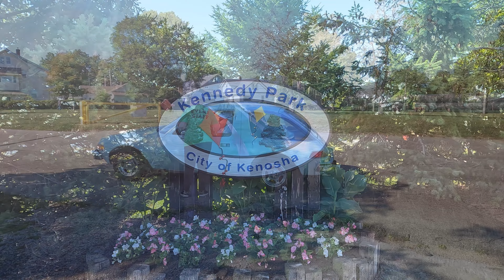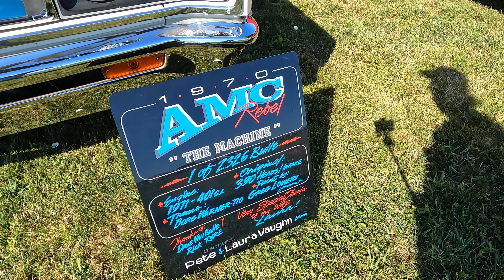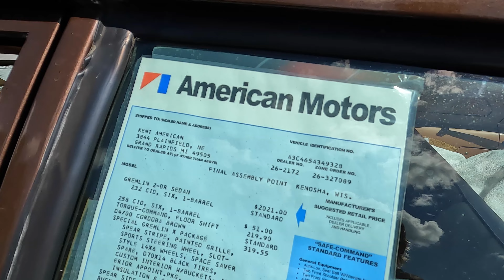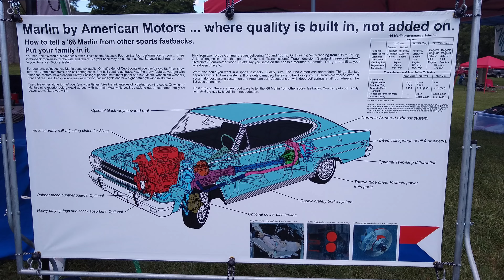2022 KENOSHA HOMECOMING CAR SHOW: AMC, NASH, HUDSON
The most grand AMC car show; The Kenosha homecoming Car Show.
We head to Kennedy park on Lake Michigan on a beautiful
summer day for the show. This car show celebrates AMC cars,
most all of which were made right here in Kenosha Wisconsin.
Every favorite AMC model was on display including AMX, Javelin,
Pacer, Eagle, Spirit, Rambler, Rebel, Marlin, Gremlin, Hornet,
and more.
The show was most enjoyable, even for folks who were not exactly
"Car" people.  Many of the cars brought back memories from a
forgotten time.